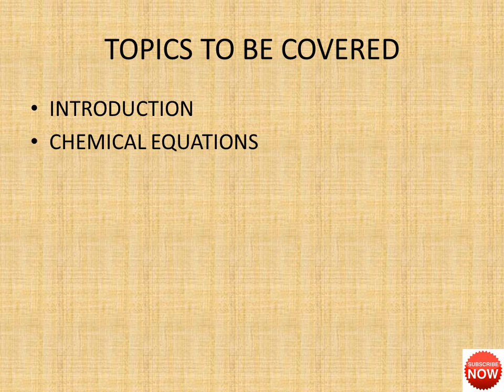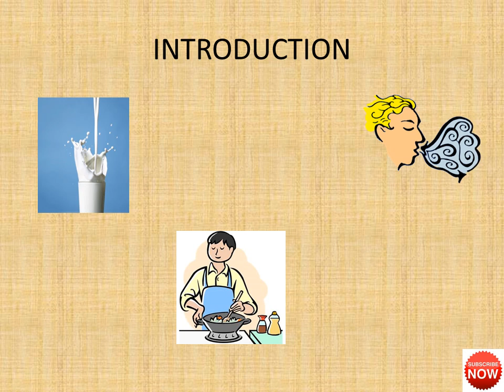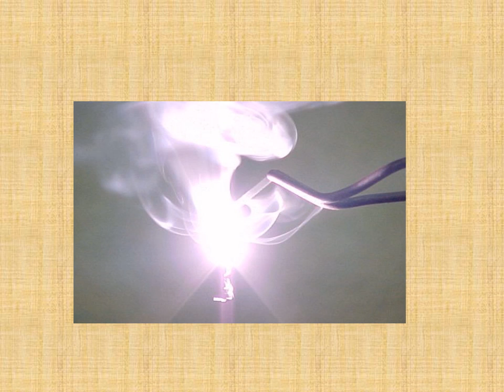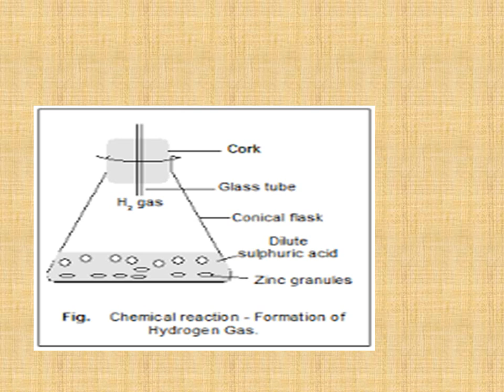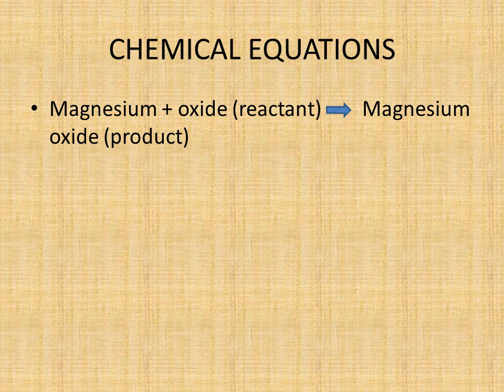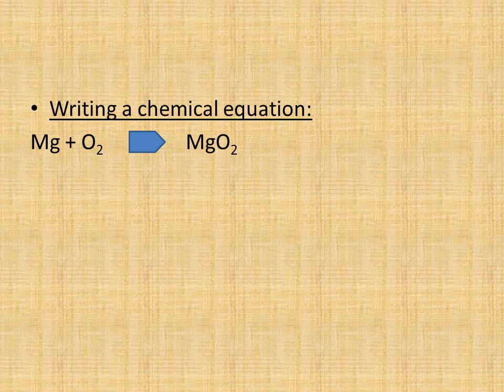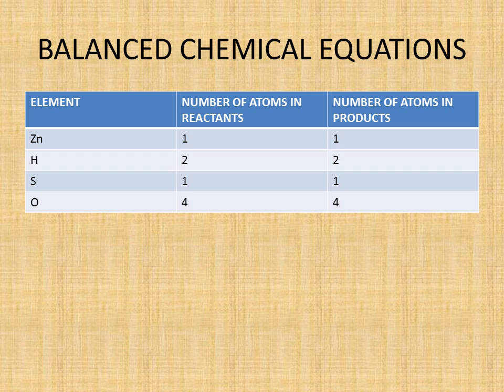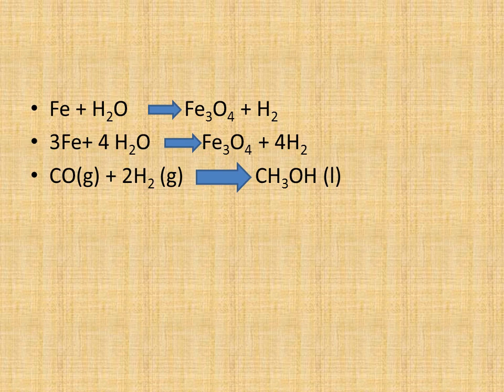CHEMICAL EQUATIONS AND REACTIONS PART 1